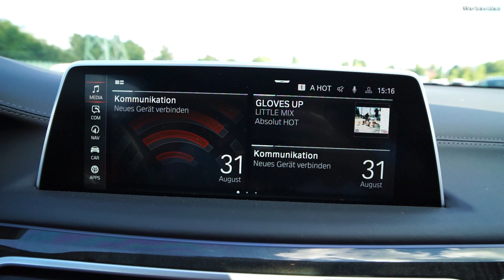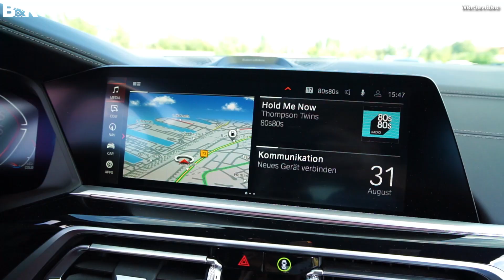BMW Luxusklasse - 7er oder X7 | Review & Features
Welche Features bieten die Luxusklassen-Modelle von BMW? Wir schauen uns den 7er und den X7 an und zeigen euch die Features der Luxus Limousine und des Luxus SUV. Dabei gehen wir auf die verschiedenen Motorisierungsvarianten, das Exterieur-Design und die Luxus-Features im Innenraum ein.

►Kapitelübersicht:
00:00 Begrüßung
00:22 Motorisierungen BMW X7
01:35 Motorisierungen BMW 7er
04:01 Exterieur Design
07:03 Kofferraum
08:03 Interieur Design & Features
11:13 Verabschiedung

Hey wir sind B&K! Wir testen, erklären, und informieren euch über die Marken BMW und MINI, sowie BMW M und BMW i.

Hast du Wünsche oder Anregungen für Themen? Schreib's in die Kommentare!

Besuchen und persönlich kennenlernen könnt ihr uns 17x in Deutschland:
Hamburg Harburg, Hamburg Bergedorf, Bad Homburg, Bad Oeynhausen, Bad Salzuflen, Burgdorf, Celle, Detmold, Herford, Höxter, Kronberg, Lüneburg, Paderborn, Salzwedel, Stendal, Uelzen, Winsen/Luhe

BMW 750Li xDrive Limousine: Kraftstoffverbrauch kombiniert in l/100 km: 9,8 (NEFZ) / 11,0-10,6 (WLTP); CO2-Emissionen kombiniert in g/km: 226 (NEFZ) / 252-241 (WLTP)

BMW X7 xDrive40i: Kraftstoffverbrauch kombiniert in l/100 km: 8,6-8,3 (NEFZ) / 10,8-10,1 (WLTP); CO2-Emissionen kombiniert in g/km: 197-190 (NEFZ) / 247-231 (WLTP)

Die Verbrauchsangaben der weiteren erwähnten Motorisierungsvarianten sind im Video zu finden.

Offizielle Angaben zu Kraftstoffverbrauch und CO2-Emissionen wurden nach dem vorgeschriebenen Messverfahren ermittelt und entsprechen der VO (EU) 715/2007 in der jeweils geltenden Fassung. Angaben im NEFZ berücksichtigen bei Spannbreiten Unterschiede in der gewählten Rad- und Reifengröße, im WLTP jegliche Sonderausstattung. Für die Bemessung von Steuern und anderen fahrzeugbezogenen Abgaben, die (auch) auf den CO2-Ausstoß abstellen, sowie ggf. für die Zwecke von fahrzeugspezifischen Förderungen werden WLTP-Werte verwendet. Aufgeführte NEFZ-Werte wurden ggf. auf Basis des neuen WLTP-Messverfahrens ermittelt und zur Vergleichbarkeit auf das NEFZ-Messverfahren zurückgerechnet. Weitere Informationen zu den Messverfahren WLTP und NEFZ finden Sie
Weitere Informationen zum offiziellen Kraftstoffverbrauch und den offiziellen spezifischen CO2-Emissionen neuer Personenkraftwagen können dem „Leitfaden über den Kraftstoffverbrauch, die CO2-Emissionen und den Stromverbrauch neuer Personenkraftwagenmodelle“ entnommen werden, der an allen Verkaufsstellen, bei der Deutschen Automobil Treuhand GmbH (DAT), Hellmuth-Hirth-Str. unentgeltlich erhältlich ist. Abbildung/en zeigt/en Sonderausstattungen.